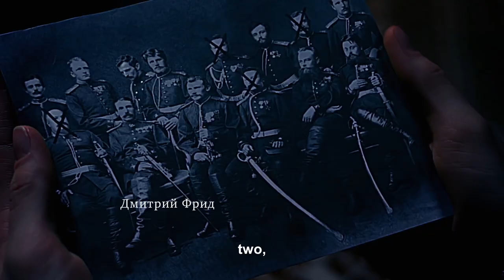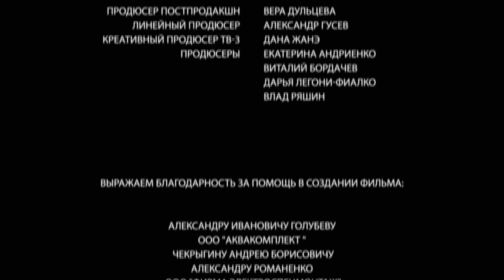Detective Anna. Russian TV Series. Episode 17. StarMedia. Detective. English Subtitles